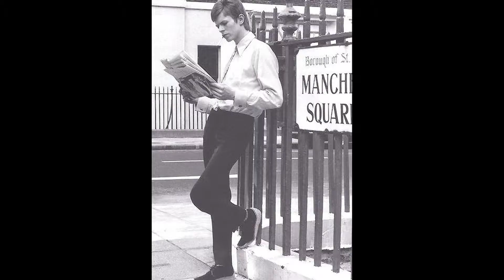Over Under Sideways Down - Mark Rye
Stories from inside the British Music Scene - 140 stories drawn from the RockHistory interviews for your reading pleasure